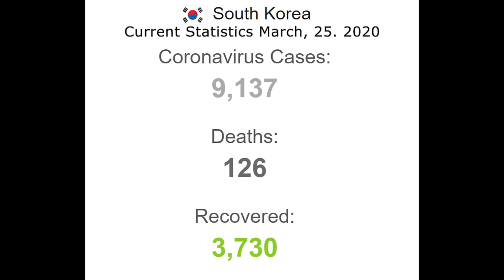Corona Virus: South Korea vs Other Countries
Toilet paper supplies apart, how is S. Korea looking vs other countries when it comes to the virus response and how the people are dealing with it?

This one is longer than my other videos because it's such a big topic... so I'm only touching briefly on what's happening in Australia, Britain, Canada, France, India and NZ.

How have things changed in your areas?